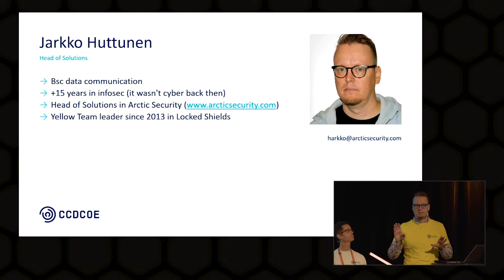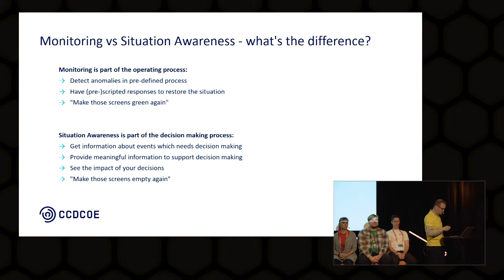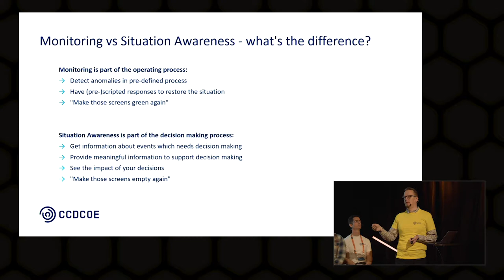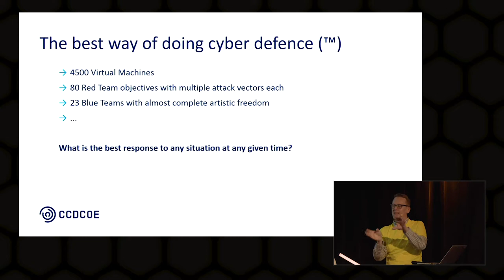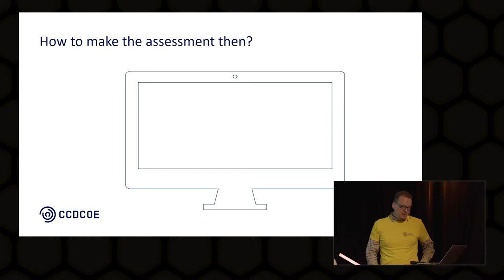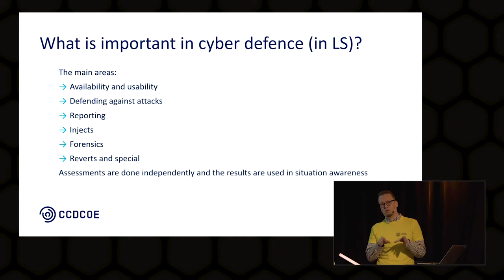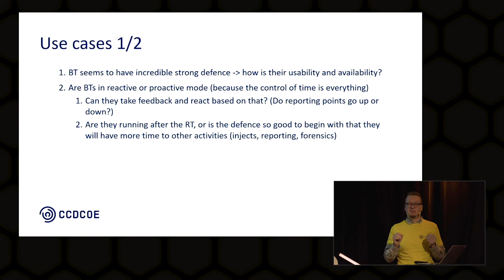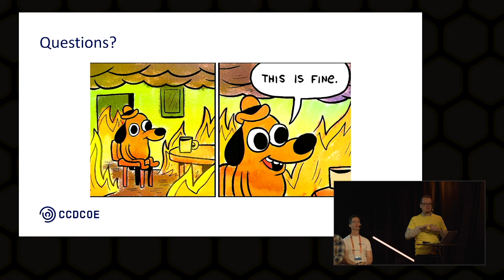Jarkko Huttunen - Know what's happening in the exercise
Jarkko Huttunen from Arctic Security talks about Know what's happening in the exercise at CS3STHLM 2019.